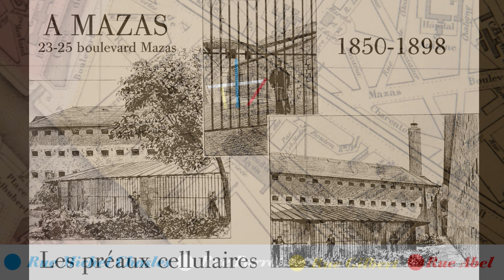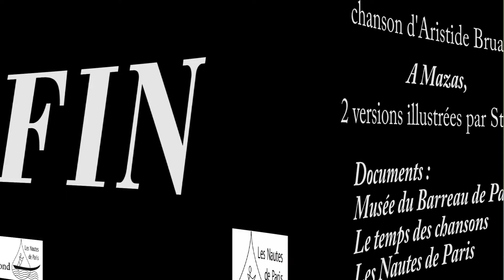Prisons disparues, première chronique : Mazas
Mazas a été notre première maison d'arrêt cellulaire bâtie, de 1845 à 1850 à Paris à la veille du Second Empire, par Jean-François Joseph Lecointe et Emile Gilbert. Elle sera démolie en 1898 et remplacée par des immeubles et de nouvelles rues, cette partie du XIIe arrondissement offrait alors "une meilleure perspective" aux voyageurs arrivant gare de Lyon pour l'exposition universelle de 1900.